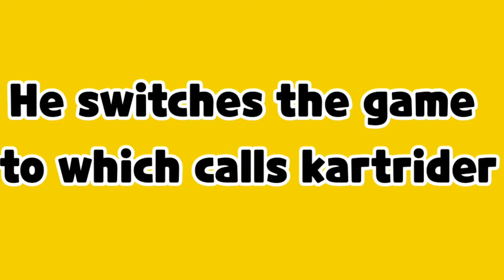Angry Korean Gamer In 2021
Angry Korean Gamer
Shin Tae-Il
shin taeil
shin tae-il
SHINTAEIL
Videos
meme
memes